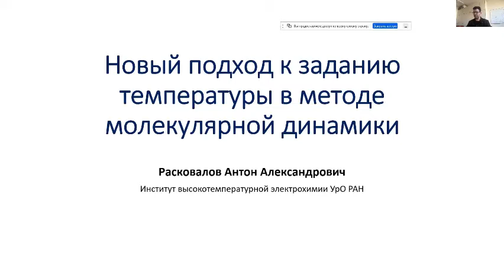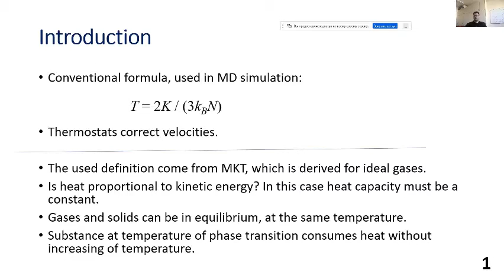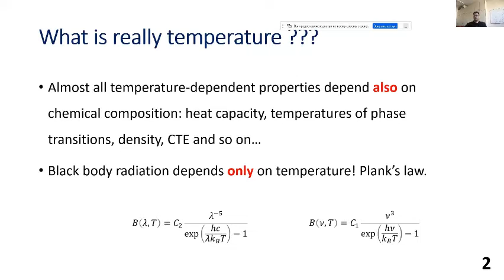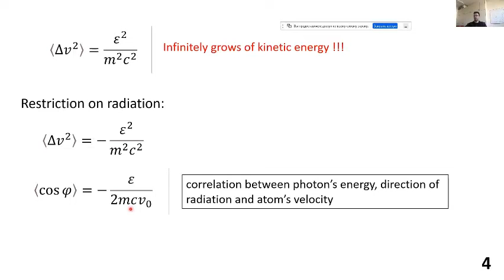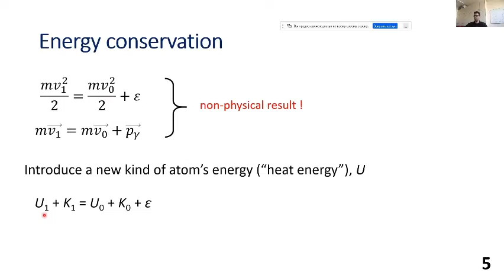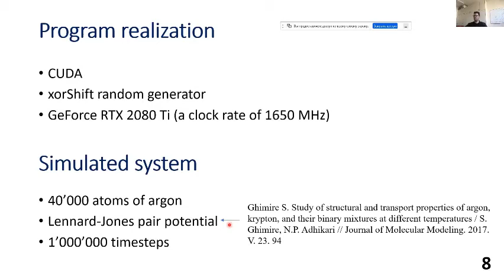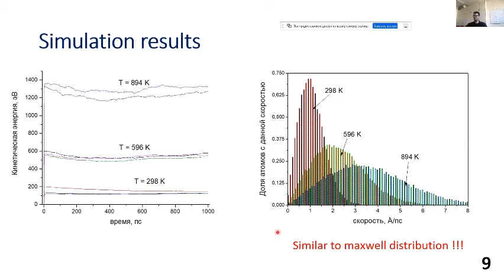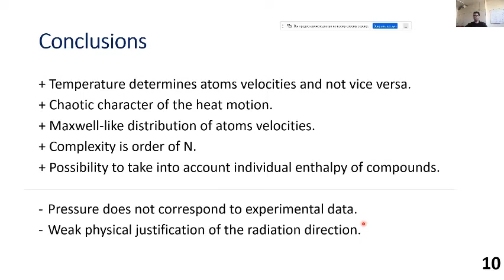Расковалов А.А. “Новый подход к заданию температуры в методе молекулярной динамики”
Доклад "Новый подход к заданию температуры в методе молекулярной динамики" Расковалова Антона Александровича (Институт высокотемпературной электрохимии УрО РАН, Екатеринбург).